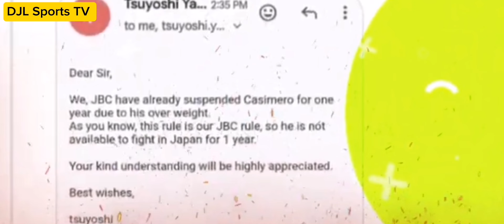Just In! PROMOTER NI INOUE TAKOT NA TAKOT KAY CASIMERO! UMAYAW NA! PARADA NI CASIMERO PINAGKAGULUHAN